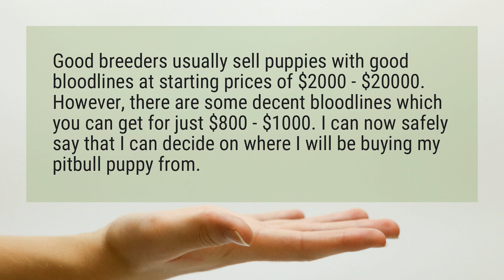How much do pitbull puppies cost?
Good breeders usually sell puppies with good bloodlines at starting prices of $2000 - $20000. However, there are some decent bloodlines which you can get for just $800 - $1000. ​I can now safely say that I can decide on where I will be buying my pitbull puppy from.

Reference:
How Much Do Pitbulls Cost? - The Pet Town